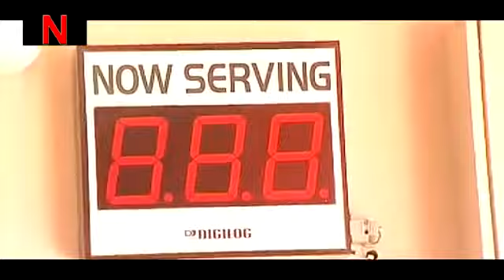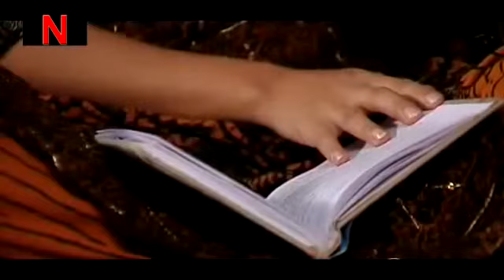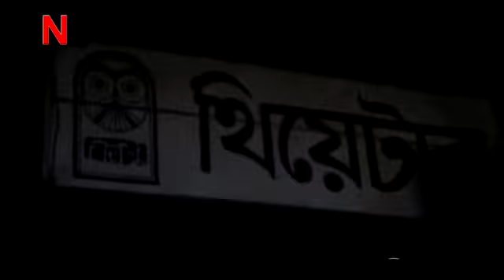Mosharrof Karim &amp; Siddikur Rahman Full Funny Comedy Entertainment Bangla Natok Chaiya Chaiya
Mosharrof Karim &amp; Siddikur Rahman Full Funny Comedy Entertainment Bangla Natok Chaiya Chaiya 2014 HD
Mosharrof Karim & Siddikur Rahman Full Funny Comedy Entertainment Bangla Natok Chaiya Chaiya 2014 HD
Mostofa sarwar faruki Bangla Funny & Comedy Telefilm Natok Chaiya chaiya
Iftekhar Ahmed Fahmi Bangla Funny & Comedy Telefilm Natok Chaiya chai
Mosharrof Karim Bangla Funny & Comedy Telefilm Natok Chaiya chaiya
Siddikur Rahman Bangla Funny & Comedy Telefilm Natok Chaiya chaiya
Scripts / Director: Iftekhar Ahmed Fahmi & Mostofa Sarwar Faruki
Cast By Mosharrof Karim, Mithila, Siddikur Rahman, Amjad Hosan & Many Others.
dog, funny, funny puppy, funny dogs video,funny puppies, funny videos 2013,
funny dog compilation, dog funny, dog videos,funny pug, funny puppy videos 2013,
funniest dog videos 2013, funny dogs compilation,funny dogs 2013, dogs funny videos, funny dog video"
funny pranks,funny cats,funny accidents,funny videos,funny dogs,funny cat videos,
funny kids,funny fails,pranks,cats funny,funny animal videosjustin bieber,scary videos,funny fights,
funny or die,funny clips,funny jokes,funny cartoons,funny pictures,
funny prank,fail,funny video,funny babies,funny stuff,
funny animals,funny commercials,funny songs,funny falls,fred,family guy,
f